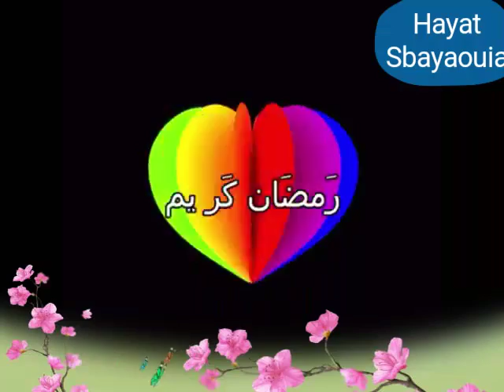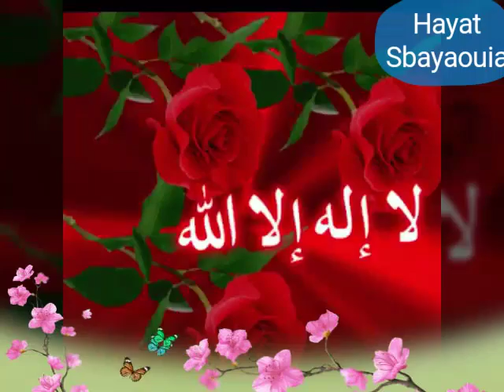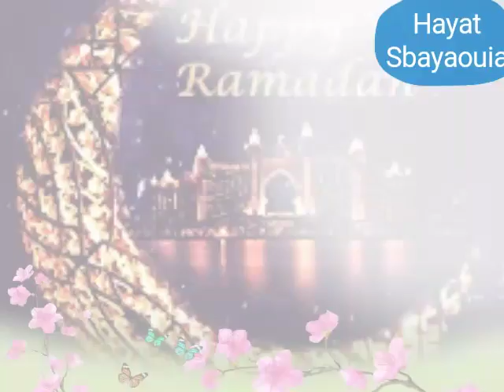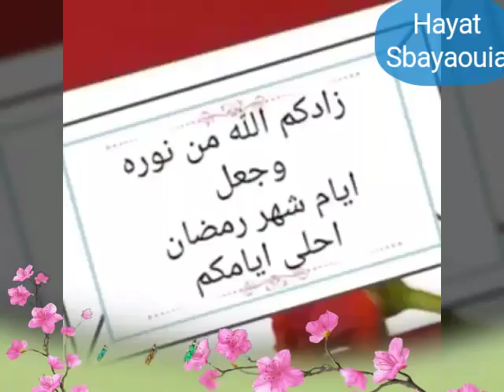/المدح النبوي / رمضان كريم/ Ramadan karim🌙